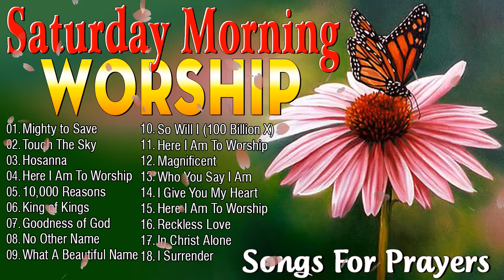Best Saturday Morning Worship Praise And Worship Songs🙏Beautiful NonStop Praise & Worship songs 2024